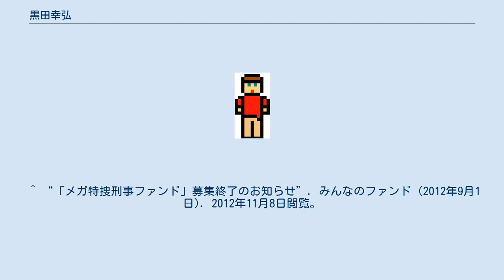黒田幸弘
黒田 幸弘（くろだ ゆきひろ、1955年2月8日 - ）はミューズソフト株式会社の代表取締役、ゲームクリエイター。
ボードゲーム・コンピュータゲーム等ゲームの制作に携わる。
クロちゃんの愛称で親しまれる。
埼玉県岩槻市（現：さいたま市岩槻区）出身。
明治大学商学部商学科卒。
 ウォー・ゲームが日本に紹介されはじめた黎明期には既にアメリカからゲームを個人輸入するなどしており、その後ホビーショップでたまたま出会った鈴木銀一郎と組んで、1979年に日本初といえるゲーム・デザイン専門のプロチーム、レック・カンパニーを結成した。
その後1981年に会社組織化し、エポック社からワールド・ウォー・ゲーム・シリーズをリリースする。
 ^ 鈴木 銀一郎『ゲーム的人生ろん』NECクリエイティブ、1996年、109-112頁。
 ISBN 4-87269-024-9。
 ^ “いったい何が飛び出してくるのか。黒田幸弘氏，南治一徳氏，伊藤龍太郎氏が，クラウドファンディングを利用したiOS向け新作ゲームの開発をスタート。これまでと，これからのゲーム業界について語り尽くす”. 4Gamer.net (2012年5月21日). 2012年11月8日閲覧。
 ^ “「メガ特捜刑事ファンド」募集終了のお知らせ”. みんなのファンド (2012年9月1日). 2012年11月8日閲覧。